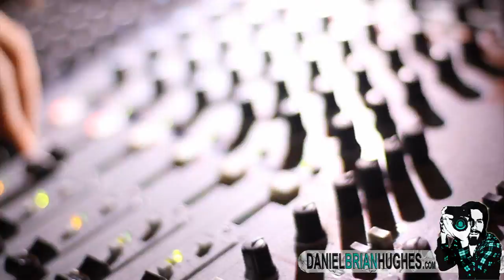Omar Limos Club Promotional Video Montebello, CA